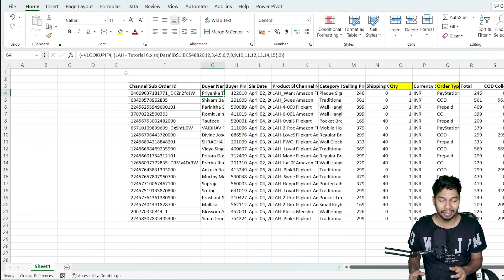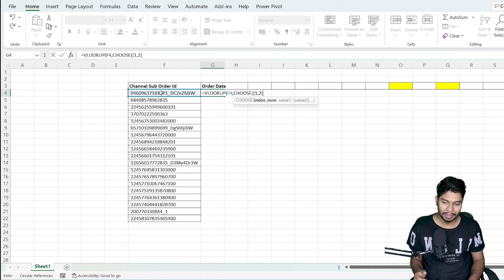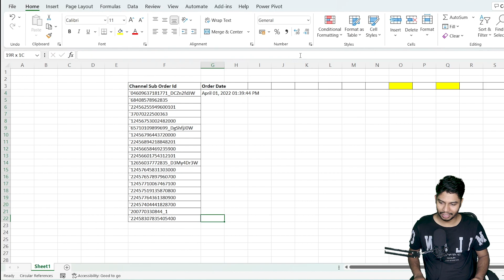CHOOSE With VLOOKUP in Excel | Module 6 | Video 99 [Hindi]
The CHOOSE and VLOOKUP functions can be combined in Excel to perform a lookup based on a dynamic index number. VLOOKUP is a function that allows you to search for a value in a table and return a corresponding value from a different column in the same row.

Here is an example of how you can use CHOOSE and VLOOKUP together to perform a dynamic lookup:

Suppose you have a table of data with the following structure:

Month Sales
January 100
February 200
March 300
You can use the following formula to look up the sales for a given month:

=VLOOKUP(CHOOSE(MONTH(TODAY()), "January", "February", "March"), A2:B4, 2, FALSE)

In this formula, the CHOOSE function is used to select the month name based on the current month number, which is returned by the MONTH function. The VLOOKUP function then looks up the sales for that month in the table and returns the corresponding value.

This formula will return the sales for the current month. If the current month is January, the formula will return 100; if the current month is February, the formula will return 200, and so on.

By combining the CHOOSE and VLOOKUP functions, you can perform a dynamic lookup that returns a value based on the current date or any other changing value.

vlookupinexcel Gear I Used